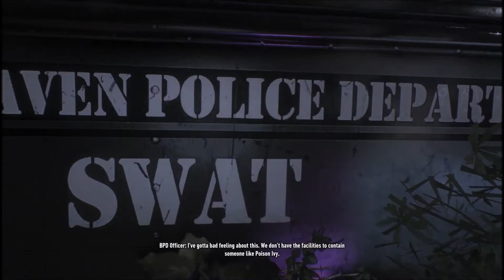Let's Platinum & 100% Batman Arkham Knight (BLIND) - #97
Trophies earned:
(Silver) Cuckoo for Incarceration 17:05